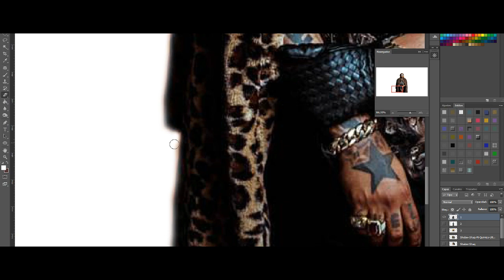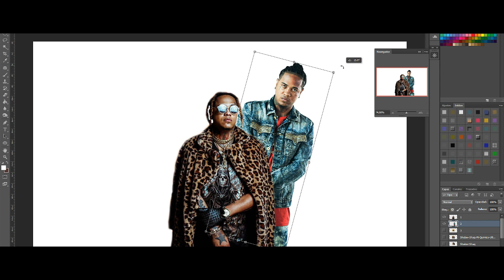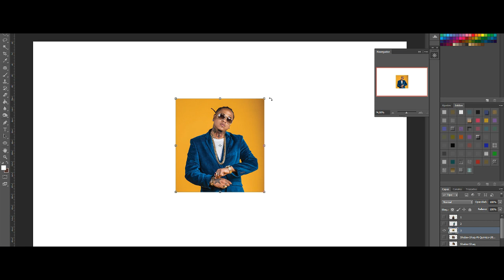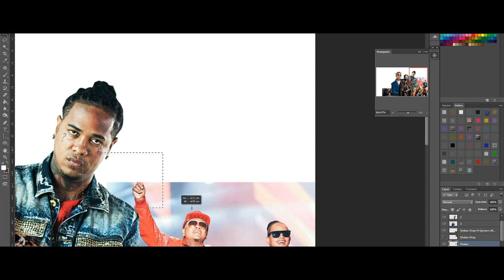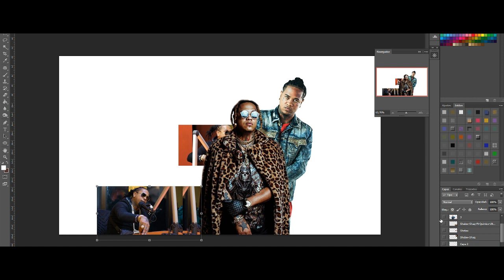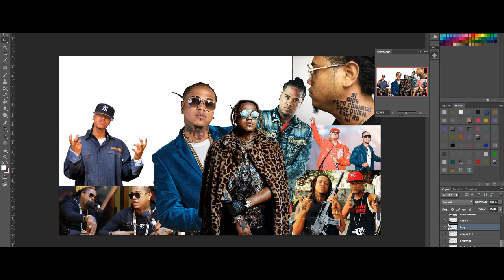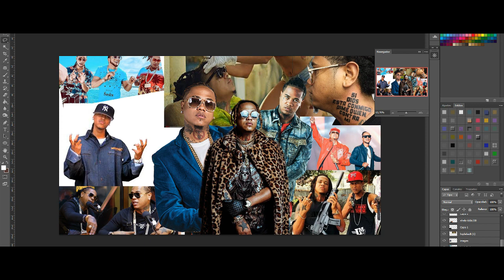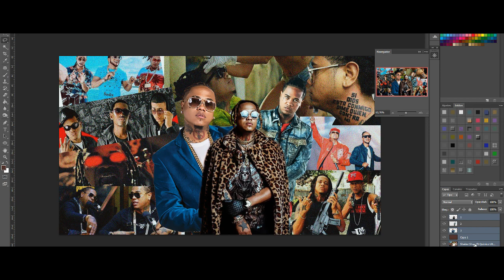SHELOW SHAQ COVER GRAPHIC